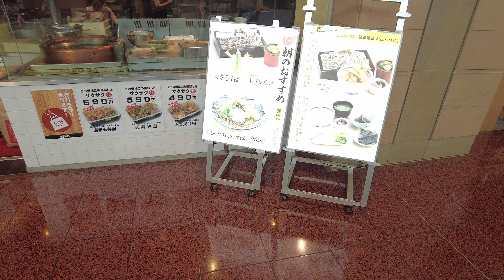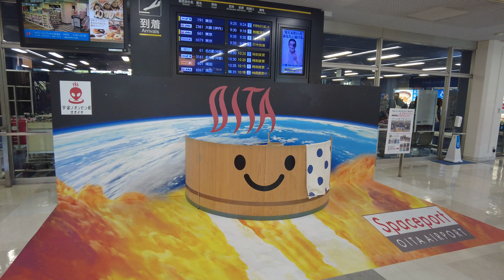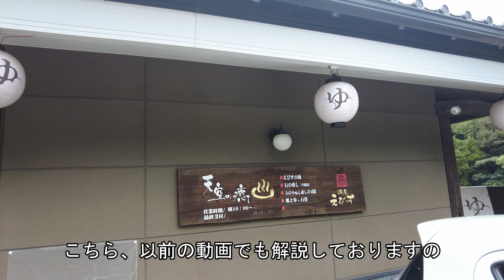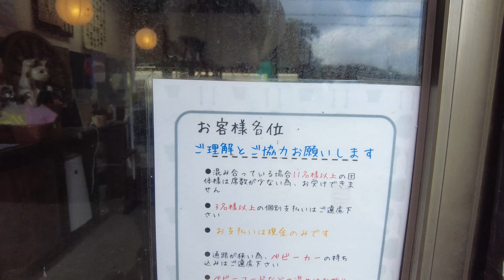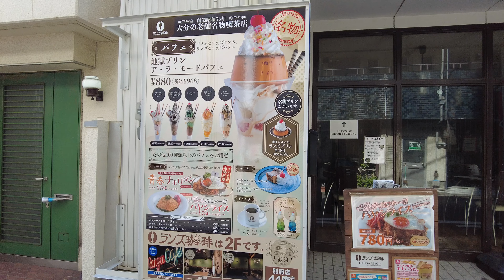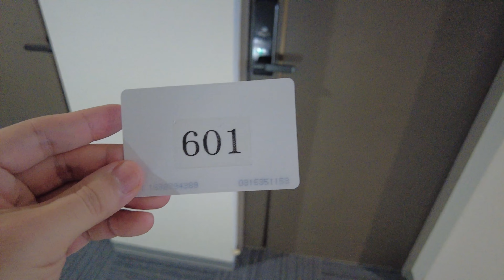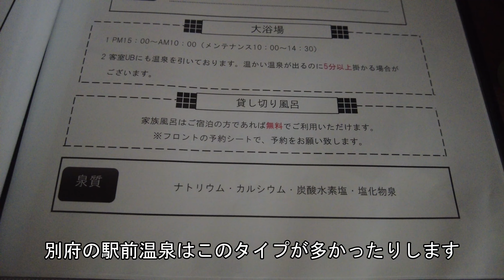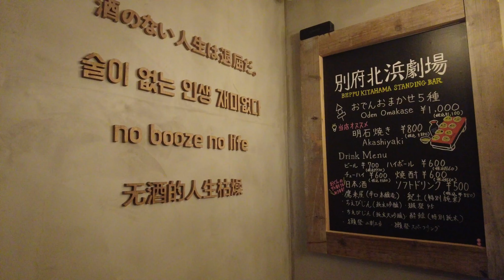【4K】日本一の別府温泉のグルメと温泉を徹底解剖！！！最高のスポットを見逃すな！【大分旅行その１】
ネットワークエンジニアが大分に行きます！！！

湯屋えびすの過去動画はこちら！

※以下敬称略
・ロゴ、キャラクターデザイン
飴三屋かんろ

「恋の下段全回転」
歌：ぱんちゃん
作詞：きんぱみ

他BGMはPower Director標準の物です。